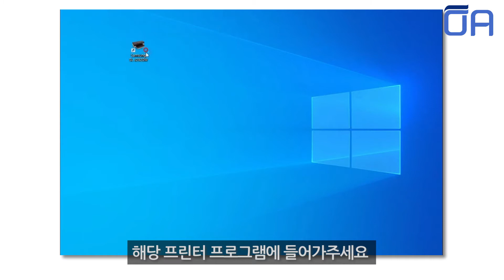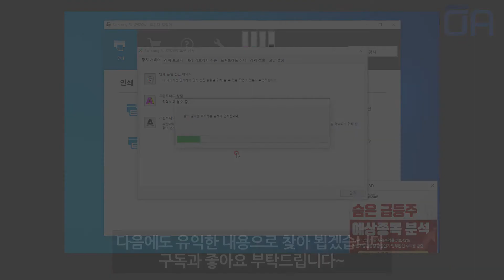(ENG SUB)삼성 J2920W 기기 헤드청소및 테스트페이지 인쇄 영상/HP OJ7110 /Samsung J2920W head cleaning and test page print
오에이존 네이버 스마트스토어